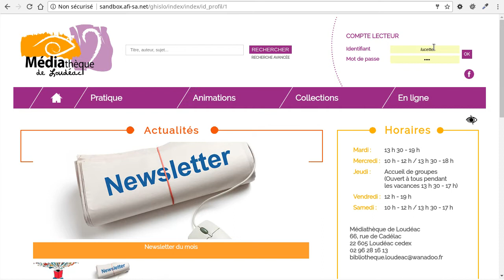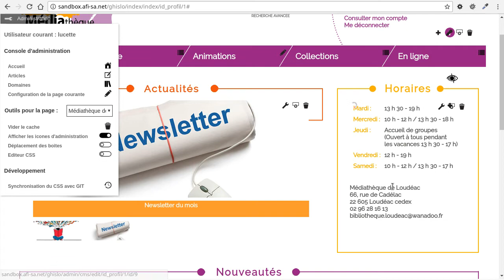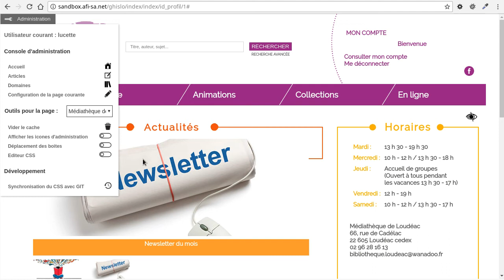Bokeh: outils d'administration depuis l'interface publique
Démonstration du nouveau menu d'administration accessible depuis l'interface publique.